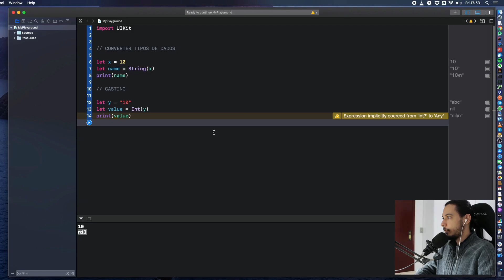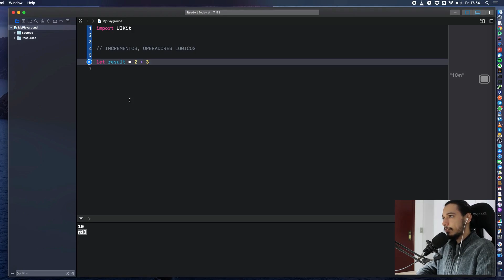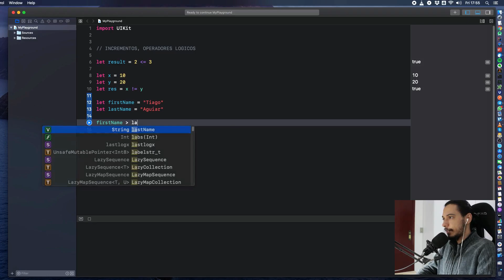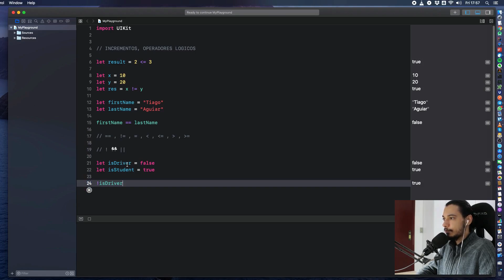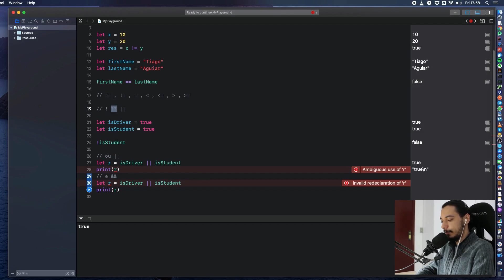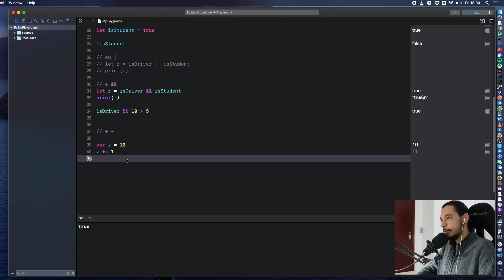CURSO DE SWIFT - LÓGICAS #4 | [SEU PRIMEIRO APP iOS]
Veja como usar condições e operadores no Swift 5.
Se você quer aprender a criar aplicativos iOS começando do zero com Swift 5 você está no lugar certo! Nesse curso de Swift do Zero para Iniciantes você aprenderá tudo sobre o Playground, Constantes, Variáveis, tipos de dados, e outros fundamentos usados na programação do Swift 5 com Xcode 11.

Siga o passo a passo e aprenda a programar no ecossistema da Apple como iOS, macOS, tvOS, watchOS e iPadOS usando a ferramenta Xcode.

Nesse Curso de Swift 5 você aprenderá:
• Como usar o Playground
• Variáveis e Constantes
• Tipos de Dados
• Condições
• Optionals
• Tuplas
• Classes, objetos e funções

Para se aprofundar e ir mais depressa nos estudos...

►MATERIAL DO VIDEO:
• Pré-requisitos: Macbook, MacAir, iMac ou MacMini com macOSX 10.15 - Catalina ou Superior. Xcode 11 ou Superior.

►SOBRE O TIAGO
Eu acredito verdadeiramente que, depois de +9 anos sendo desenvolvedor eu possa te ajudar de alguma forma a evoluir na sua carreira Mobile e te ajudar a criar aplicativos tanto Android quanto iOS de verdade.